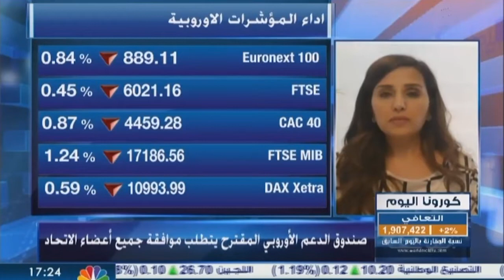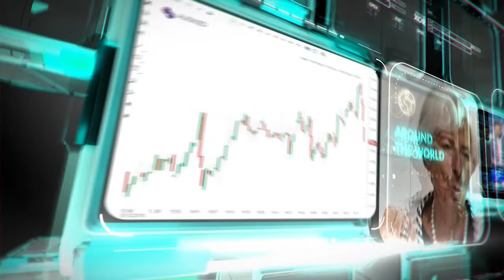التحليل اليومي للأسواق العالمية 19 مايو 2020